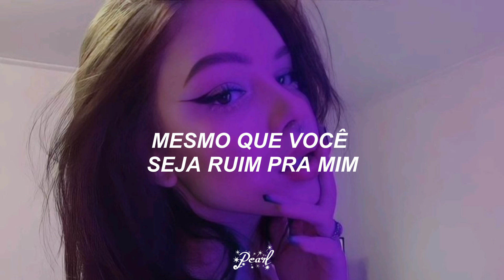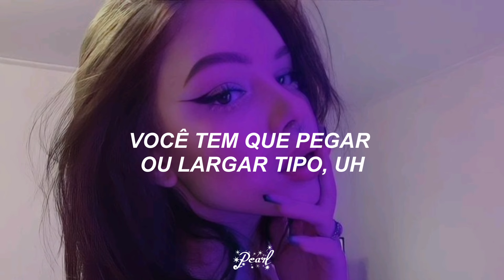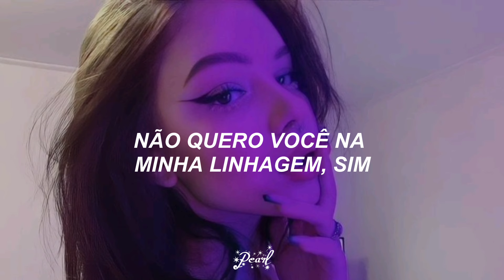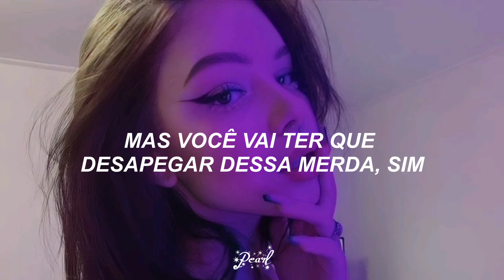ariana grande - bloodline x pony [tiktok version + tradução]